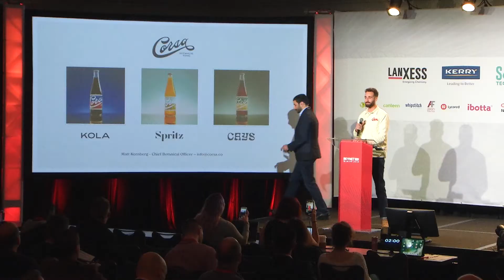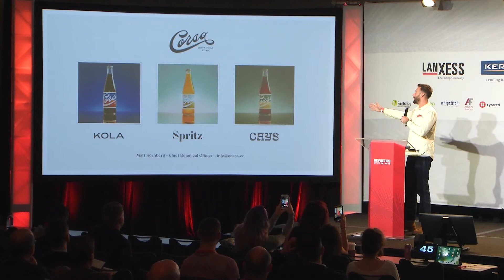Corsa - New Beverage Showdown 18 Semifinals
Recorded during BevNET Live Winter 2019.

BevNET Live is the leading conference series for the beverage industry. Future event dates and locations can be found